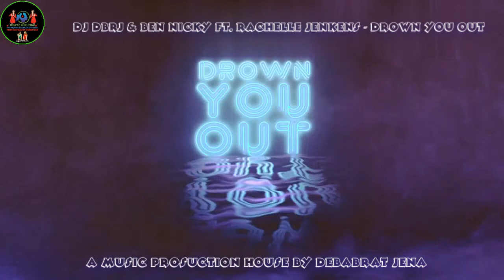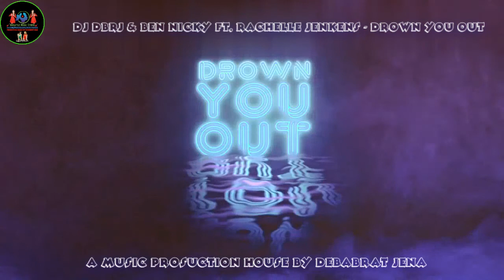Dj DBRJ & Ben Nicky Ft. Rachelle Jenkens - Drown You Out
Dj DBRJ & Ben Nicky - Drown You Out (feat. Rachelle Jenkens)

▶️Follow Versatile Music Studio 🎸